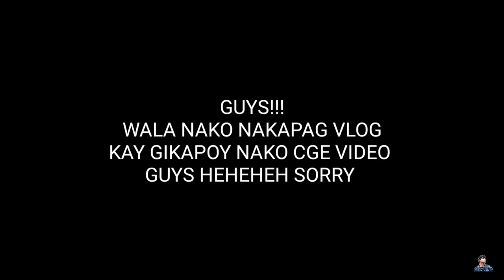ALTAR SERVERS VLOG - Vlog Vlog Vlog